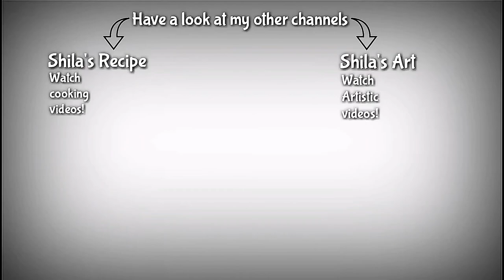Dharamshala Stadium | Himachal Pradesh Cricket Association Stadium